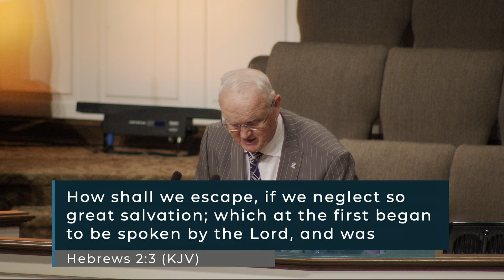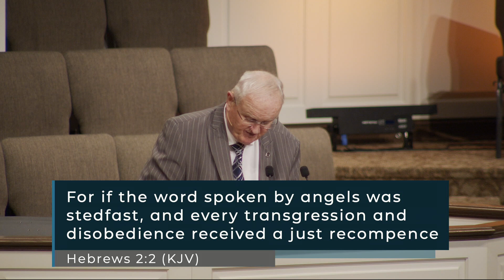Pastor John Smith - How Shall We Escape, If We Neglect So Great Salvation? - Hebrews 2